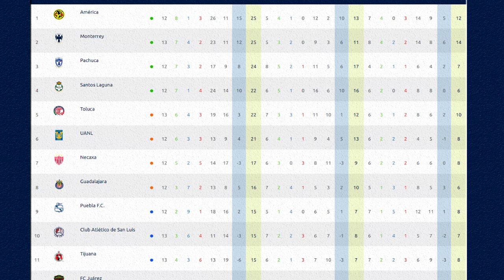🔴 Santos vs Necaxa EN VIVO ⚽ POR FOX SPORTS | PARTIDAZO ! ✅ | NECAXA VS SANTOS HOY Donde Ver 2022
Ver,ver el partido Santos vs Necaxa EN VIVO hoy por tv azteca o por zona fut en vivo NECAXA VS SANTOS EN VIVO domingo Hoy

Santos VS NECAXA EN VIVO hoy Donde ver, tudn, en vivo, hora, Santos VS NECAXA 6 de septiembre 2022, les dejo los canales con país y donde ver hoy la el partido Santos VS NECAXA Hoy,